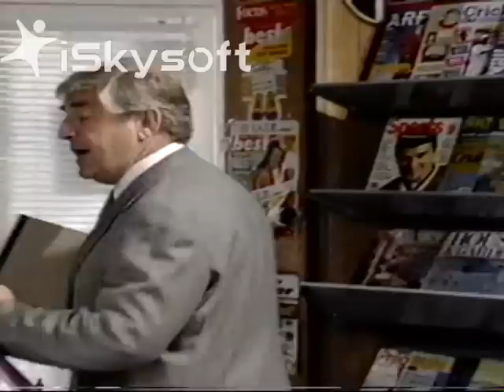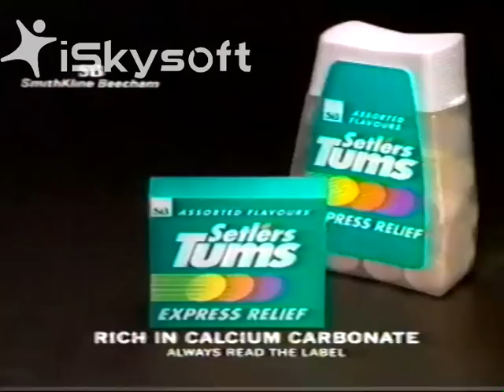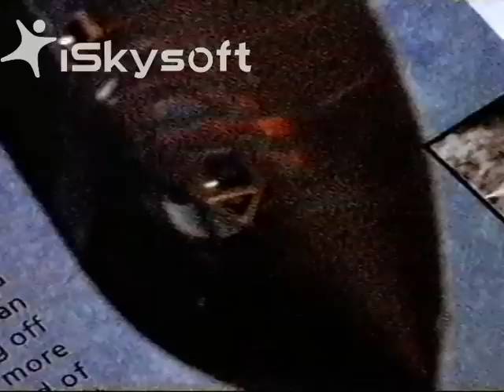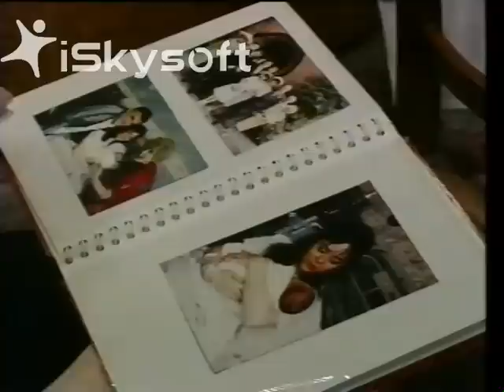Mike Dobie on Coronation Street